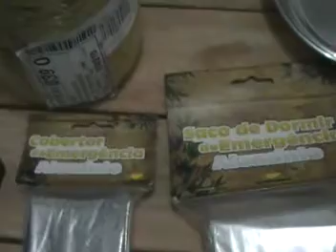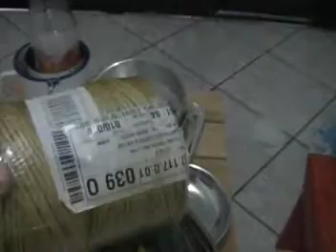Acessórios Para Acampamento